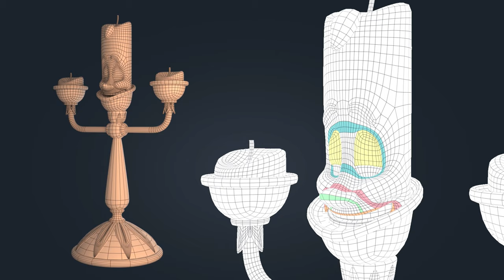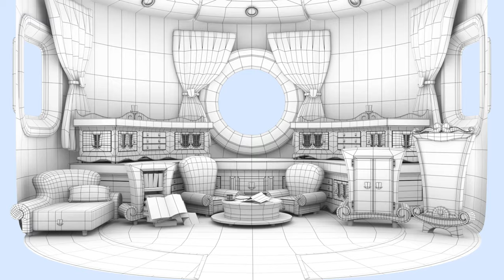Mireia Martínez - 3D Generalist | REEL 2021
2021 reel of my works as a 3D Generalist throught several projects.
3D modeling, sculpting, shading, texturing, lighting, render and compositing

Software Used:
-Autodesk Maya
-zBrush
-Substance Painter
-Substance Designer
-Blender
-Arnold
-Marmoset Toolbag
-Unreal Engine
-Nuke
-Photoshop
-Illustrator
-AfterEffects